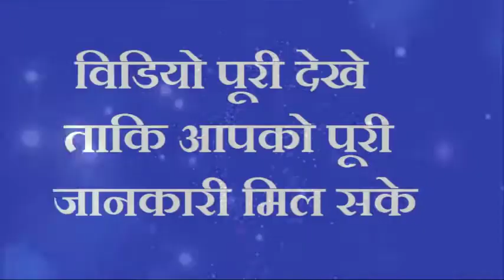बस थोडा सा हरा धनिया गाय को छाप्प्पर फाड़कर बरसेगा पैसा